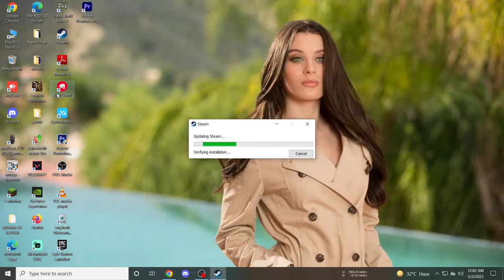🔴APEX LEGENDS live | GIVEAWAY | daily giveaway on 35 like | !skinrush | hindi